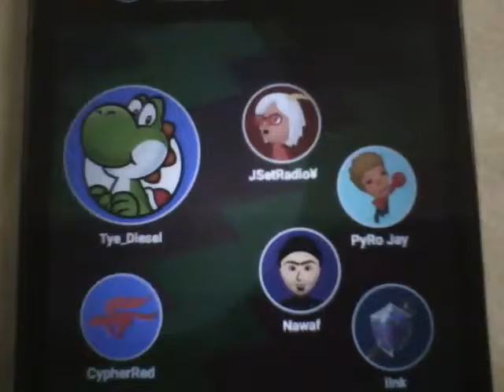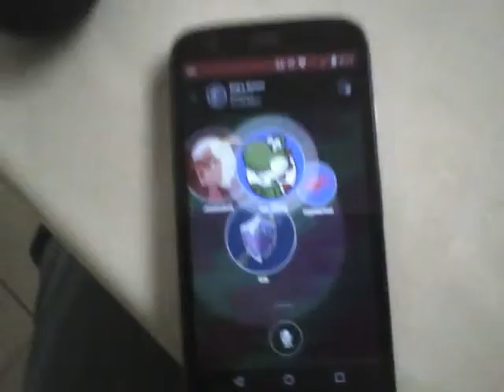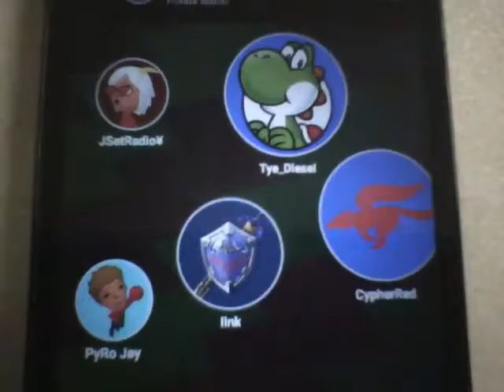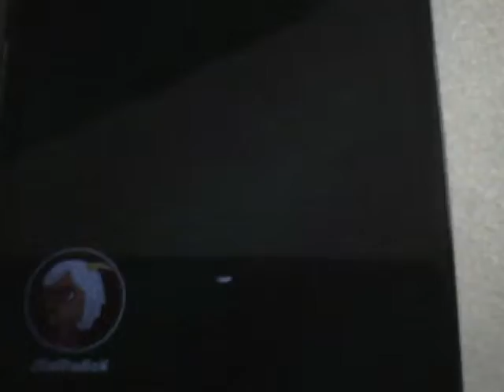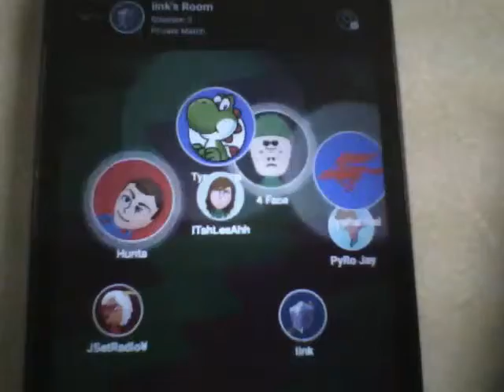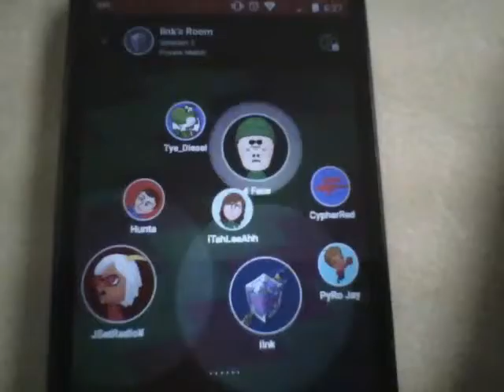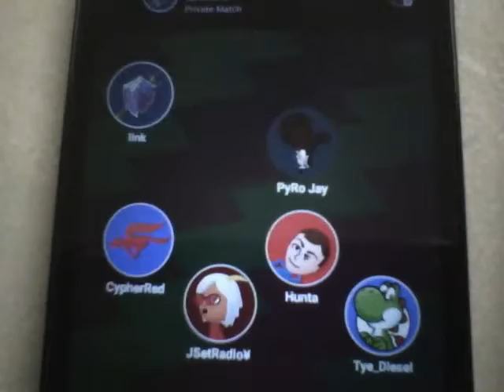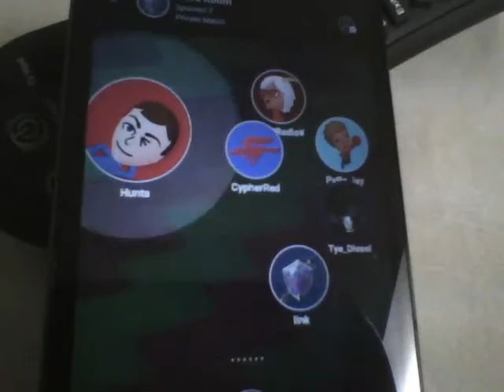Invitation to the Splatoon 2 Chat V (Private Battle)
Oh boy, here we go again. As I once predicted about how good friends admires your skill and stuff. Mostly my moxie, I called it moxie.

Invitation was sent from link and these are kinda the same people I've met but that small group is getting crowded everyday.

Players of tonight's chat
CypherRed, Nawaf, PyRo Jay, Tye_Diesel, Hunta, iTahLeeAhh, 4 Face, and ~Myself~.

link (Room Leader)

Player's that left before recording
Lil DK1569 and Sergio